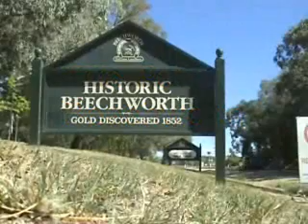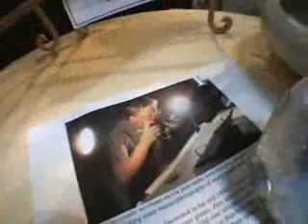The Potters Beechworth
In Victoria, Australia, visit the leading contemporary ceramics shop/gallery. It is the main outlet for Ric and Judy Pierce's work from One Tree Hill Pottery